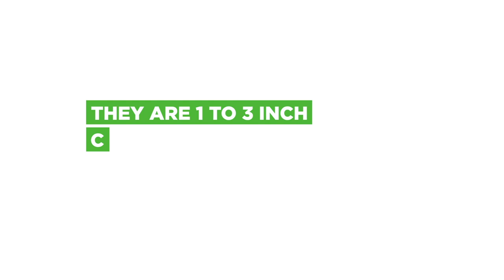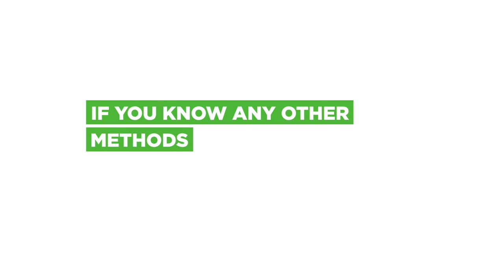Skunk 🦨 Deter Method: Which Do They Dislike Most?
One early morning, I spotted a skunk. Of course I was freaked out and tried three methods (security light with motion sensor, lemon peels, hot pepper) to repel or deter skunks after I installed a fence under the deck.

Please see which method worked to discourage them from visiting my garden.

BABOchon.com

How to get rid of skunks
Skunk repellent
Skunk repellent and removal tips
Learn how to get rid of skunks fast
Skunks living under your shed?
How to keep skunks away